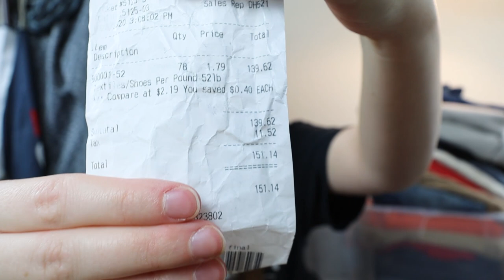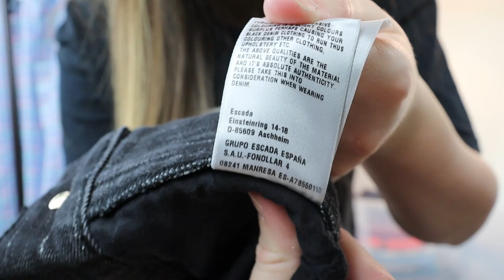HUGE 78 LB. Goodwill Outlet Thrift Haul for eBay Poshmark Mercari | How To Make Money From The Bins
Learn how to make money from the bins!!! I am on the pursuit of lowering my cost of goods for my reselling business - so in today's HUGE 78 pound thrift haul, I discuss my expected sales price for each item and of course, my expected net profit (with quite a handful already selling within 24 hours of listing!!!) I am excited to document another bins trip so we can reflect in a few months time to see if my calculations and knowledge of expected sales price is correct! This is a goodwill outlet thrift haul for ebay, or a goodwill bins thrift haul for poshmark - no matter which way you look at it, these items are going to make me tons of profit for my online reselling business! I am excited to keep lowering my cost of goods and keep hunting down the profits at the bins!!! :)

💸WANT TO START SELLING ON POSHMARK?
By using the code “ESSENTIALENDEVS” when signing up for Poshmark, you get $10 off your first purchase and I’ll get $10 as well :)

💸WANT TO START CROSS-LISTING?!

⭐Sarah Styles LLC. Reseller Dashboards (Tools for Knowing Your Data)

My Filming Camera
My External Mic
SD Card
SD Card USB Reader
My Tripod
My GoPro

✨SHIPPING ESSENTIALS
DYMO 4XL
4”x6” Labels
HP Printer
Ink for Printer
Printing Paper
Tape Dispenser + 2 Rolls of Tape
Tape Refills

✨CLEANING ESSENTIALS
Angelus Cleaner
Saddle Soap
Scubbing Wipes
Metal Pick

✨PICTURE-TAKING ESSENTIALS
Basic White/Cream Blanket
Light Set
Ring Light
SD Card
My Camera
Measuring Tape
Sweater Shaver
Lint Rollers

If you purchase a product or service with the links that I provide I may receive a small kickback, with absolutely NO additional charge to you. Thank you for supporting me so I can continue to provide you with free reselling content to help you grow your business :)